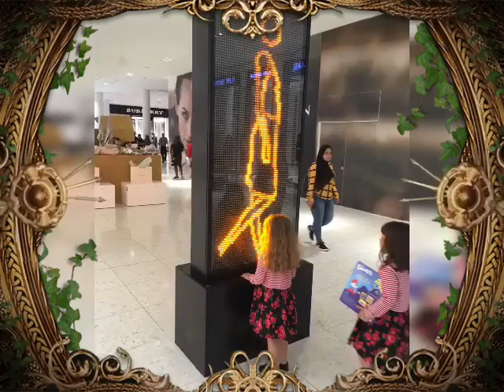Sadie & Eleanor 12/16/2018